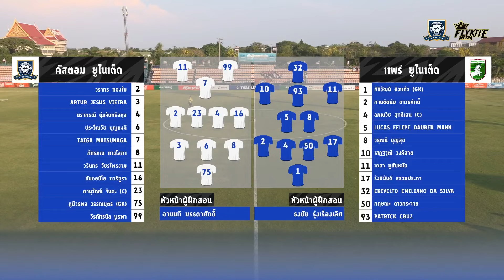Highlight Thai League 2 | Matchday 29 : คัสตอม ยูไนเต็ด 0-1 แพร่ ยูไนเต็ด 17/03/67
Highlight Thai League 2 | Matchday 29 : คัสตอม ยูไนเต็ด 0-1 แพร่ ยูไนเต็ด 17/03/67 @phraeunited5714 @ThaiLeagueOfficial @ThaiLeague2Official